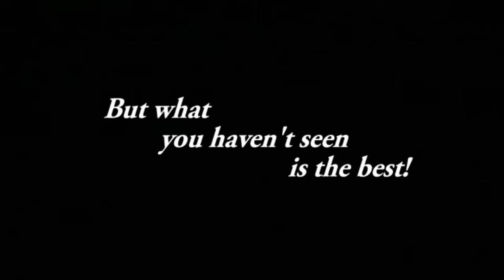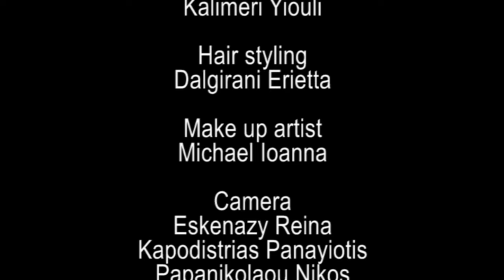"Be one of us: Hellas - Caryatids edition" by Tabula Rasa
Την παγκόσμια μέρα των μουσείων επέλεξαν οι σπουδαστές του εργαστηρίου δημιουργικής γραφής Tabula Rasa για να βγάλουν στη δημοσιότητα το νέο διαφημιστικό τους για την Ελλάδα, που αυτή τη φορά έχει ως θέμα την επιστροφή της Καρυάτιδας από το μουσείο του Λονδίνου.

Κάθε χρόνο οι σπουδαστές της σχολής, φροντίζουν να δημιουργήσουν ένα πρωτότυπο διαφημιστικό για την πατρίδα μας, προσπαθώντας να αναδείξουν με τον τρόπο τους την ομορφιά της, προσελκύοντας όλο τον κόσμο να αγαπήσει και να γίνει ένα με την Ελλάδα.

Το σενάριο, όπως πάντα, είναι γραμμένο και δραματοποιημένο από τους ίδιους τους σπουδαστές, στα πλαίσια του μαθήματος της διαφήμισης, οι οποίοι μετά την περσινή και την προπέρσινη πρωτοφανή επιτυχία του "Be one of us - Hellas" και "Be one of us - Hellas: Crete edition", -την οποία στήριξαν τόσο οι έλληνες, όσο και χιλιάδες φιλέλληνες του εξωτερικού-, οι σπουδαστές μας, επανέρχονται με το ίδιο σλόγκαν, αυτή τη φορά όμως, προσεγγίζουν με ευαισθησία ένα εθνικό θέμα, μεταφέροντας το μήνυμα της φυλακισμένης Καρυάτιδας, σαν κραυγή απελπισίας στα αυτιά της ανθρωπότητας.

Σκοπός του νέου διαφημιστικού, είναι να ευαισθητοποιήσει τους υπεύθυνους, αλλά και όλους τους ανθρώπους σε κάθε γωνιά της γης, για την επιστροφή της Καρυάτιδας και όλων των ελληνικών μαρμάρων που βρίσκονται σε αυτό το μουσείο.

After the success of our previous commercials, "Be one of us - Hellas" and "Be one of us - Hellas: Crete edition", the "Tabula Rasa" school of arts, is delighted to present you the new ad for Greece, specifically for Caryatids.

This commercial for Greece, was written during the lesson of Advertisement, from the students of the "Tabula Rasa" school of arts. They were inspired by their love for their homeland and their belief that they live in one of the most beautiful places in the world.

Cast:
(Students of Tabula Rasa) Kolovou Panayiota, Kontosorou Vassia, Koutourousiou Eirini, Mpekiari Pelayia, Skoufari Eleni, Zoumi Eirini

Written by:
Dimitrakopoulou Danae, Karkavitsa Yiota, Karvouni Maria, Kavadia Anastasia, Konstantinidou Chrisanthi, Koutsou Maria, Mpezonis Rafael, Papadaki Anna, Pappa Anastasia, Roilou Elena

Make up artist:
Michael Ioanna

Hair styling:
Dalgirani Erietta

Dress styling:
Kalimeri Yiouli

Production supervisor:
Pommer Antigone

Production assistant:
Giamaloglou Argiris

Choreography by:
Vasileiou Katerina

Camera by:
Eskenazy Reina, Kapodistrias Panayiotis, Papanikolaou Nikos

Film editing by:
Kapodistrias Panayiotis

Director:
Kapodistrias Panayiotis

Special thanks:
"La stampa" international fashion house: for trusting us with its wonderful costumes

Production: School Of Arts "Tabula Rasa"

Credits:
Clip from the Paul's Debevec film: "The Parthenon"

"Tabula Rasa" school of arts

Maybe, itʼs time to write your own story!

"Tabula Rasa", the first school of creative writing in Greece, offers integrated studies, for a limited number of students, who want to get involved with creative writing, directing and acting.

Whatever your relationship is with writing, even if it is at an initial stage, you may find your way. With strong guidance and assistance from experienced and distinguished professors, you will be led to a new way of thinking and creative paths, which you have not yet discovered.

IN EXCLUSIVITY: distance learning. As the workshop Tabula Rasa wants to be close to its students, in every corner of the world, offers the entire curriculum online, via a simple computer.